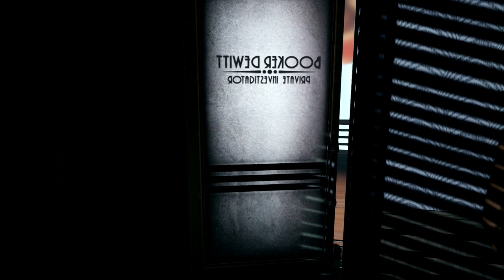BioShock Infinite: Burial at Sea Deutsch #1 - Let's Play BioShock Infinite DLC Burial at Sea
Let's Play BioShock Infinite DLC: Burial at Sea Episode 1 Deutsch / German: In Episode 1 des BioShock Infinite-DLC Burial at Sea kriegen Fritz und Daniel nasse Füße, treffen alte Bekannte und sind verwirrt wie eh und je.